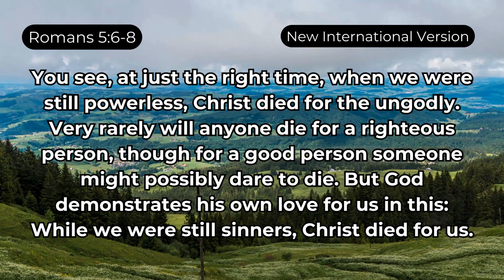Unconditional Love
🕊️ Journey with us through the depths of God's unconditional love in this transformative video inspired by Romans 5:6-8. Explore the profound truth that while we were still sinners, Christ died for us, demonstrating the ultimate act of sacrificial love.

🙏 Join us in prayer as we seek guidance from the Holy Spirit and reflect on the importance of aligning our hearts and minds with God's divine purpose.

Let's grow in faith together as we explore the teachings of the Holy Bible and connect with our Christian community.

Join us on our journey of faith and devotion. 🙌🙏

YourJourneyToLife - Spreading God's Love, One Video at a Time.